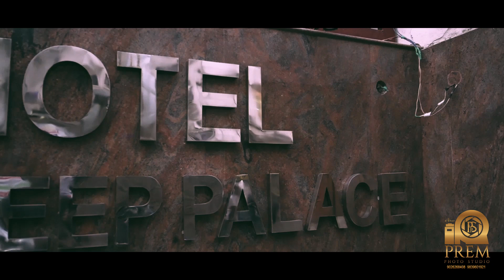Shubhendu with Kalpana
Engagement teasure